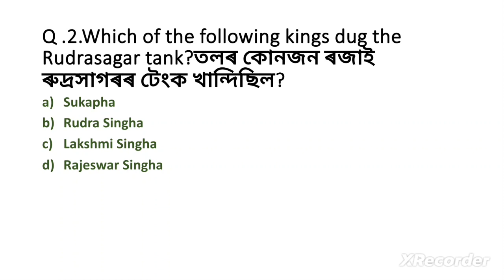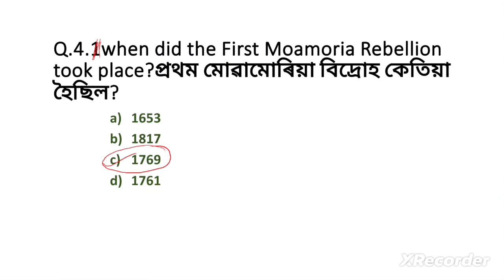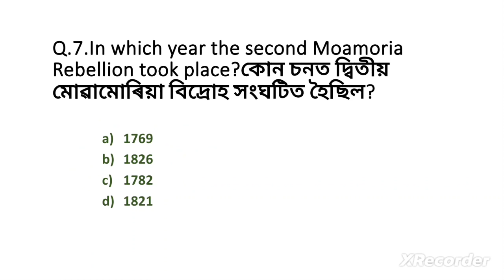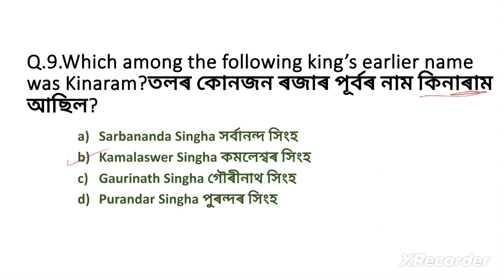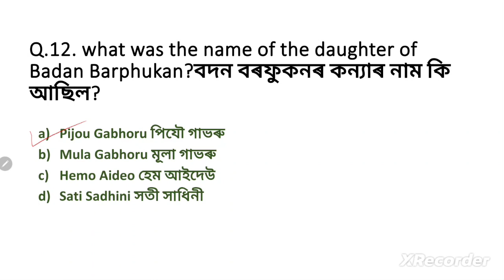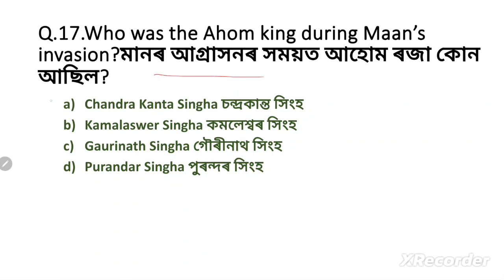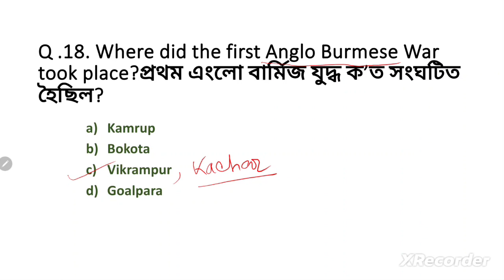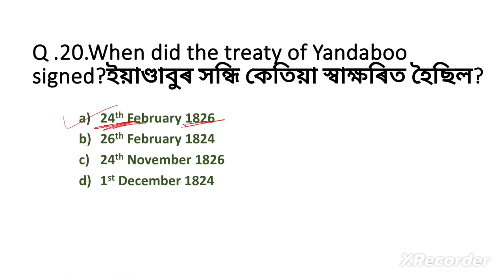Assam History IMPORTANT MCQ AHOM DYNASTY by Minakshi Deka Beyond / knowledge